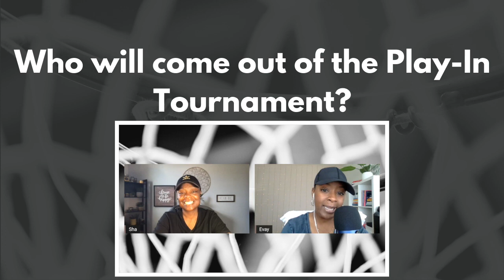Minnesota Timberwolves & Hornets Are Now RELEVANT | How Far Will They Go?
HOW FAR WILL THE TIMBERWOLVES & HORNETS GO IN NBA PLAYOFFS?

The Minnesota Timberwolves and Charlotte Hornets are back on the map as we get closer to the NBA Play-In Tournament and ultimately, NBA Playoffs.

In this video, we discuss the NBA East & West Standings (7-10) and which teams we see coming out of the NBA Play-In Tournament.

Chapters:

0:00 Welcome
0:18 (7) Timberwolves vs. (8) Clippers
3:02 Patrick Beverley Effect
4:39 (9) Lakers vs. (10) Pelicans
7:30 (7) Raptors vs. (8) Nets
9:17 (9) Hornets vs. (10) Hawks

//Who are Evay and Sha?

We are the missing link between the NBA and female basketball fans. Not only do we admire the game, but we are providing a voice for women who shy away from sports talk with their male counterparts. Women love basketball too!

667